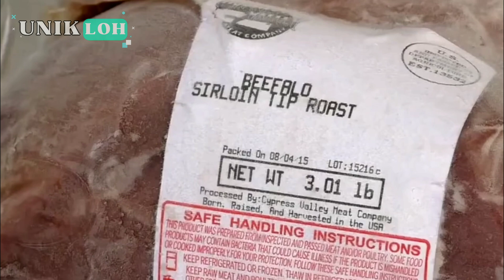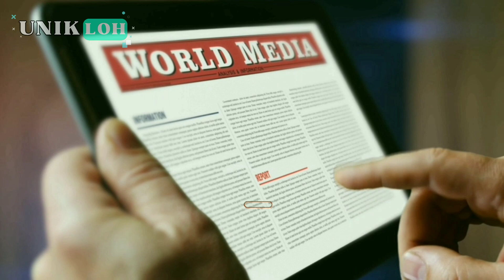Deretan HEWAN Hasil PERKAWINAN SILANG Yang Berhasil BERKEMBANG BIAK‼️😲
Dalam dunia biologi, silangan genetik atau rekayasa genetik telah menghasilkan berbagai hewan hibrida yang menarik dan inovatif. Proses ini melibatkan teknik-teknik canggih yang memungkinkan ilmuwan untuk menggabungkan sifat-sifat unggul dari dua spesies atau lebih, yang tidak hanya bertujuan untuk meningkatkan kualitas dan ketahanan hewan, tetapi juga untuk menciptakan spesies baru yang dapat memenuhi kebutuhan manusia dan lingkungan.

Dalam dunia biologi, silangan genetik atau rekayasa genetik telah menghasilkan berbagai hewan hibrida yang menarik dan inovatif. Proses ini melibatkan teknik-teknik canggih yang memungkinkan ilmuwan untuk menggabungkan sifat-sifat unggul dari dua spesies atau lebih, yang tidak hanya bertujuan untuk meningkatkan kualitas dan ketahanan hewan, tetapi juga untuk menciptakan spesies baru yang dapat memenuhi kebutuhan manusia dan lingkungan. Dengan kemajuan dalam teknologi genetik, kemungkinan untuk menciptakan hewan hibrida yang lebih inovatif akan terus berkembang.

Semoga rezekinya berlimpah.. 🤲 Aamiin 😇

sampai jumpa di video selanjutnya gaesss..

STAY HEALTHY AND BE A POSITIVE PERSON 😉